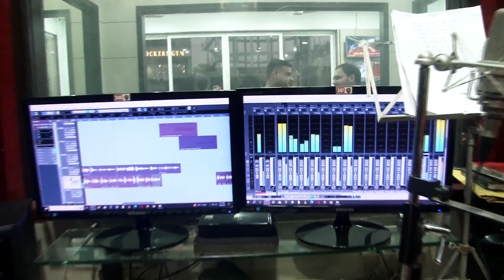Ayodhya Ram Mandir Bhajan Latest | Ayodhya Lag Rahi Swarg Saman | Agra News Today | Ram Bhajan Song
Ayodhya Ram Mandir Bhajan Latest | Ayodhya Lag Rahi Swarg Saman | Agra News Today | Ram Bhajan Song | AVANISH PACHAURI JI BAHAJN | TRENDING | |RAM LALA PRAN PRATISHTHA |